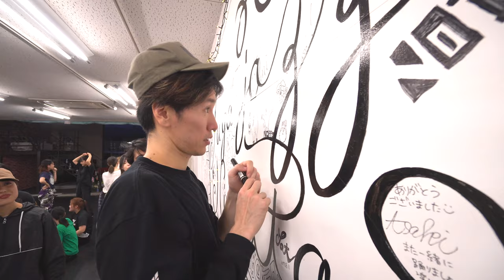Noppo from shtkngz WS Dance Presentation Unity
LOCATION
Suga Dance Innovation
COMPANY
DANCE PRESENTATION UNITY